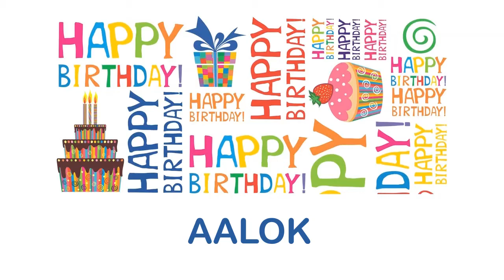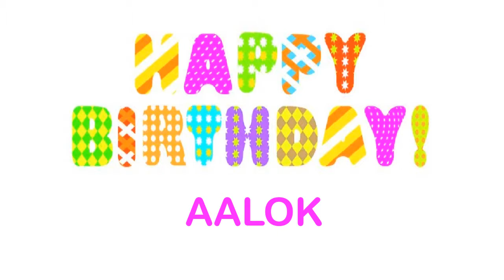Aalok wishes Mensajes